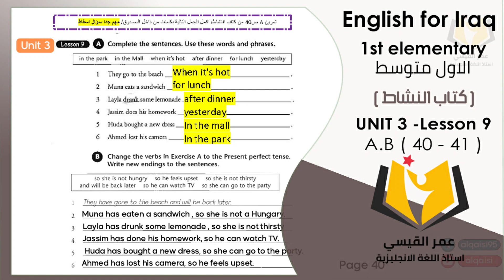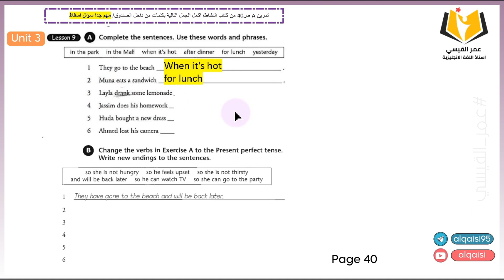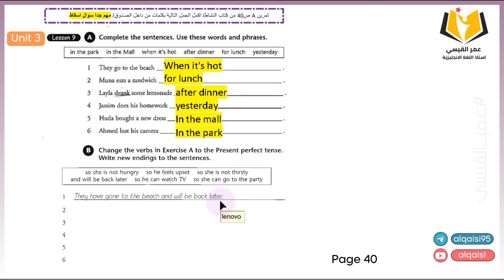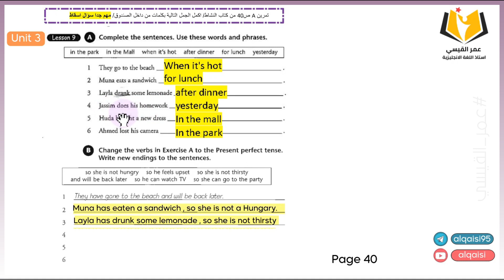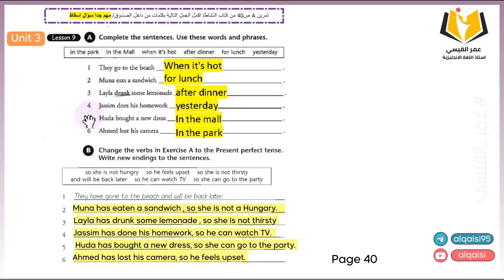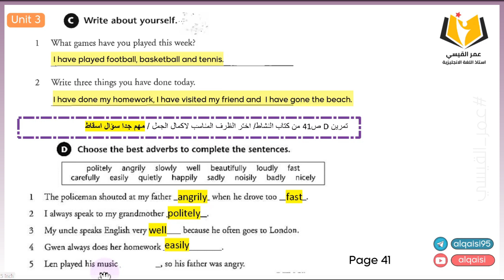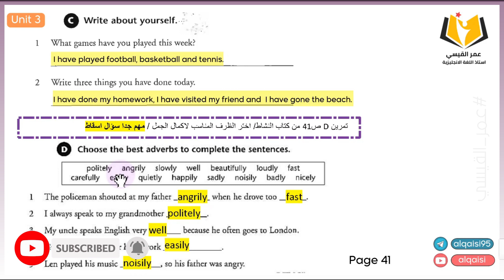انكليزي اول متوسط ( كتاب النشاط) Unit 3 - lesson 9 صفحة 40 و صفحة 41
التواصل فقط للدورات رجاءا يتوفر دورات خصوصي ودورات بنظام المجموعات :
على محفظة زين كاش : 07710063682
او على محفظة اسيا حوالة : 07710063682
وعلى تطبيق كي كارد ايضا : 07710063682
شرح اللغة الانكليزية لكل الصفوف متابعة ممتعة
لمتابعة مزيد من الفديوهات الاول متوسط :

نشاط_انكليزي_اول متوسط_ابتدائي